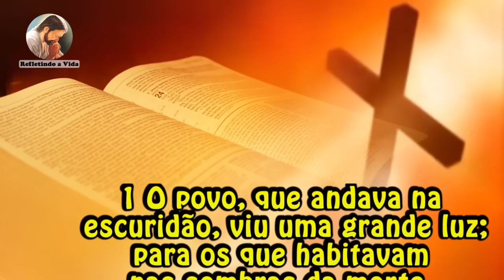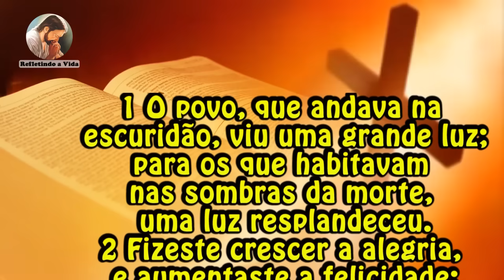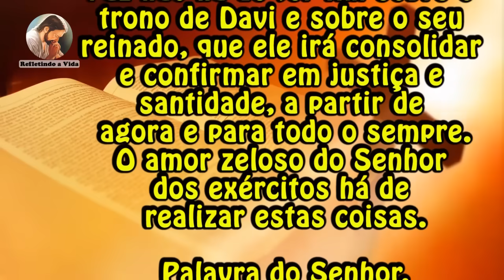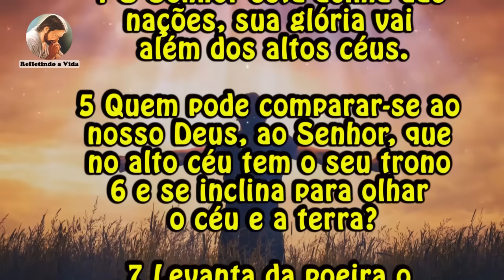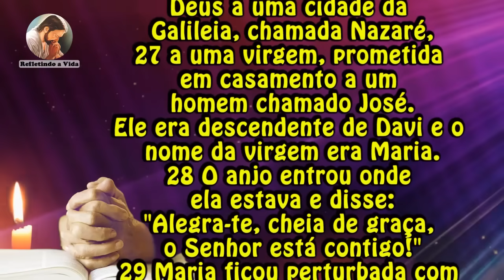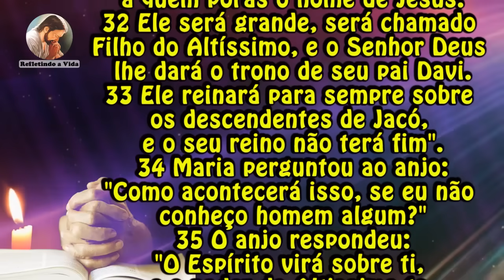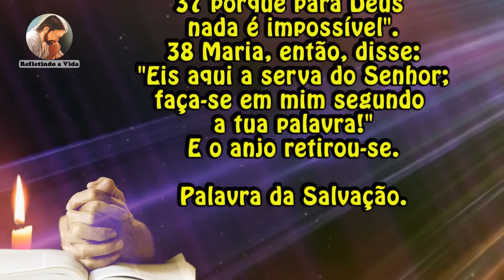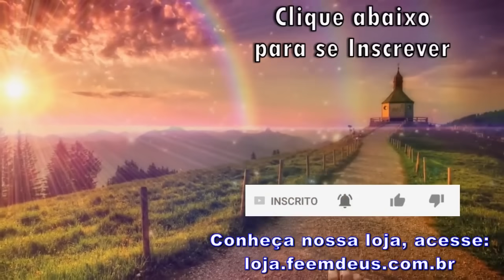LITURGIA DO DIA 22 DE AGOSTO - BEM-AVENTURADA VIRGEM MARIA RAINHA - LITURGIA DIÁRIA EM ÁUDIO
22 de Agosto de 2023 - Bem-aventurada Virgem Maria Rainha, Memória

Liturgia desse vídeo:
00:00 - Oração Inicial;
00:50 - 1ª Leitura - Is 9,1-6;
02:42 - Salmo - Sl 112(113);
03:59 - Evangelho - Lc 1,26-38: "Eis que conceberás e darás à luz um filho.”;
06:33 - Reflexão do Evangelho;
09:30 - Oração final;